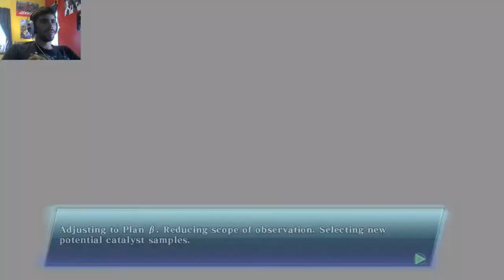CROSSING FATE | Blazblue Cross Tag Battle Episode BB - Part 1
Its finally here, the crossover of my dreams has arrived, cant escape from crossing fate! ENJOY!